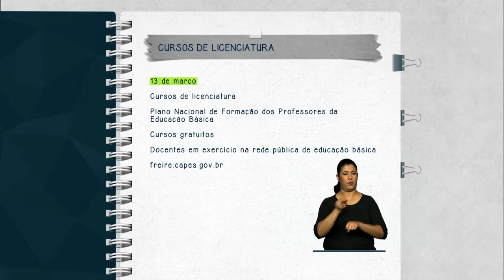Abertas pré-inscrições em cursos de licenciatura para docentes da rede pública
FIQUE ATENTO - 10.02.15: Estão abertas, até 13 de março, as pré-inscrições em cursos de licenciatura ofertados no âmbito do Plano Nacional de Formação dos Professores da Educação Básica pela Coordenação de Aperfeiçoamento de Pessoal de Nível Superior (CAPES). Os cursos são gratuitos e destinados aos docentes em exercício na rede pública de educação básica. Para se inscrever, basta acessar, freire.capes.gov.br.